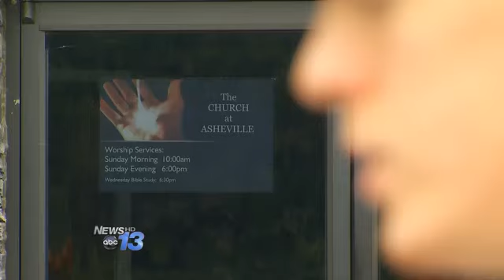Couple Apologizes For Church Break-In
A man and woman charged with breaking into a local church say they're sorry for doing it. 21-year-old Logan Foster, and his wife, 19-year-old Savannah Golden, turned themselves in to police. They're accused of breaking into the Apostolic Church of Asheville in July. They admitted to stealing an amplifier, a nail gun and a drill set. Today the two wanted to go on camera to apologize to anyone they had hurt. Foster says the two were advised by their attorney to not come forward with the public apology. The pair have been convicted on several felony charges stemming from at least two separate break-ins.